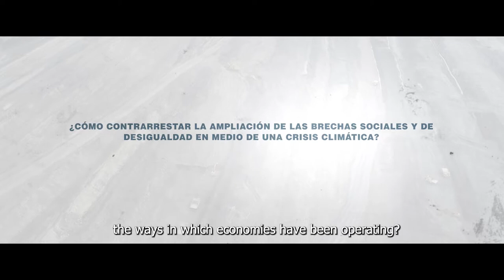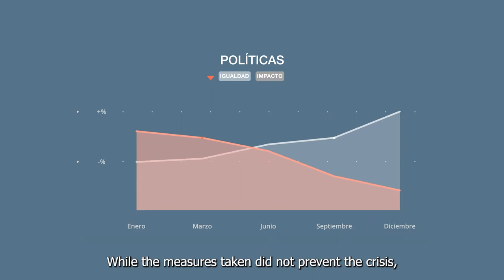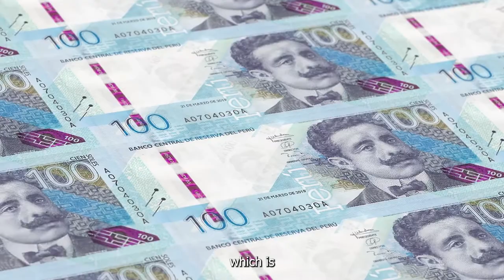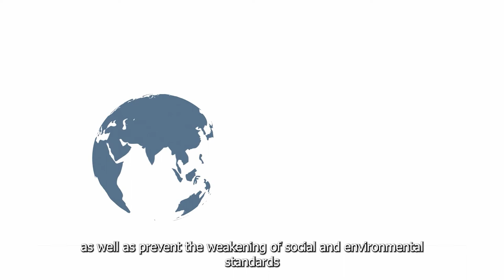The Path to a Just and Sustainable Economic Recovery in Peru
The governments of Peru and Colombia are aware of the importance of the extractive sector in the recovery of their economies to overcome the crisis caused by the pandemic. Organized civil society sees this situation as a major challenge and proposes alternatives to ensure a fair economic recovery that respects the environment and citizens. In this regard, the Platform for Sustainable Recovery and its partner organizations in Colombia and Peru tell us about their visions and proposals for a change of course in economic recovery.